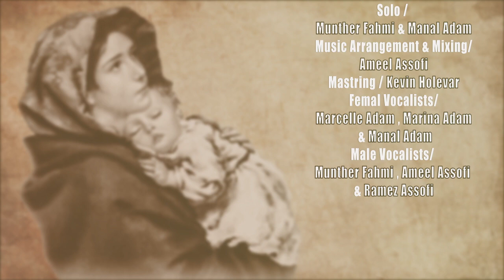Yimy Ya Yimyترتيله يمي يا يمي بصوت منال ادم و منذر فهمي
ترتيله يمي يا يمي
ترتيل الانفرادي: منذر فهمي & منال ادم
كلمات: جاك اسحاق
التوزيع الموسيقي: اميل اسوفي
الكورال:مارسيل ادم, مارينا ادم, منال ادم

Voice of Angels CD
Yimy Ya Yimy
Solo: Manal Adam & Munther Fahmi
Vocals: Marcelle Adam, Marina Adam, Manal Adam
Ameel Assofi, Munther Fahmi